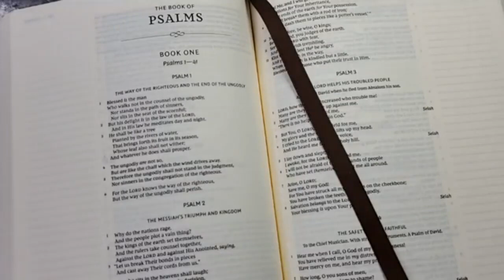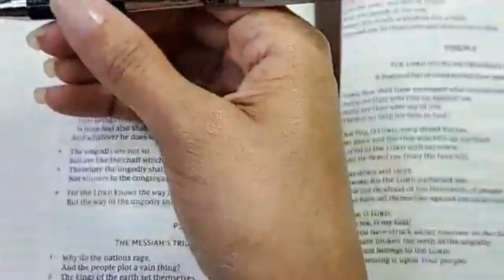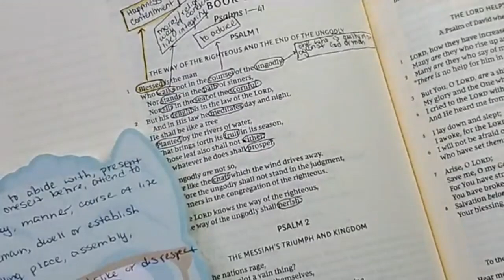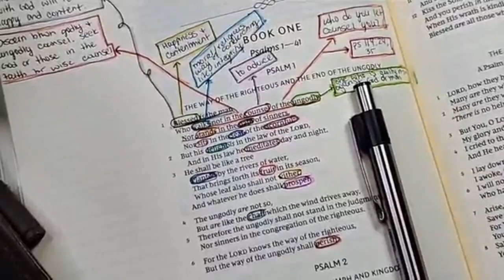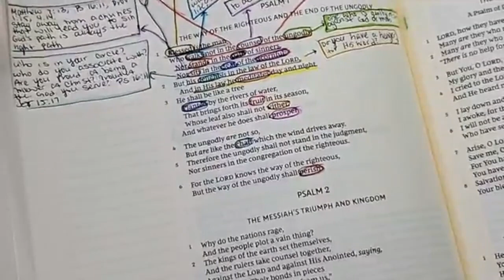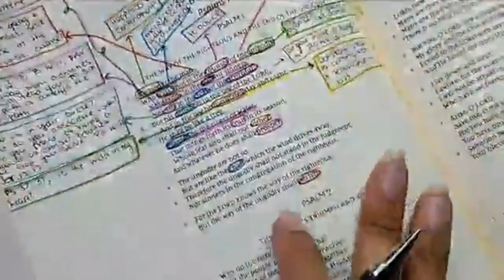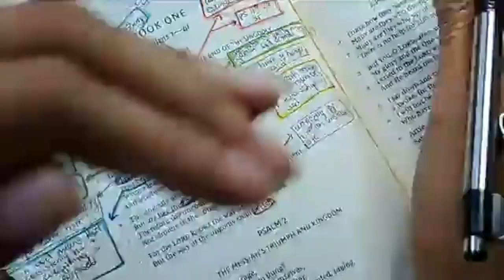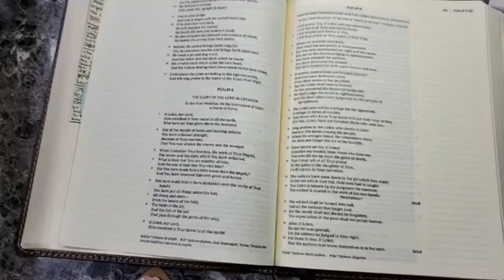DOI Bible Study | Psalm 1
Hello Gems!

I decided to do a Psalm study, especially in the midst on this  pandemic. I'll be going through different Psalms for the next 2-3 months to keep us focused on God.

Grab the Psalm 1 study notes for only $2. It includes 5 pages of verse-by-verse notes with questions, cross references and definitions.
➳ Blog (you will receive an email AND will be sent to dropbox after purchase)

"He must increase, but I must decrease." - John 3:30